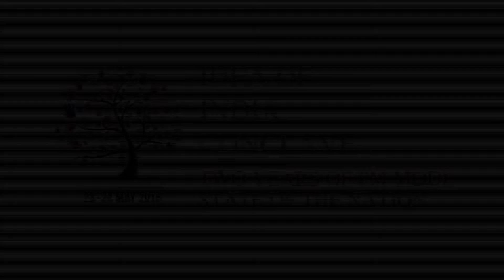Prabir Purkayastha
Politics of Solidarity and Resistance